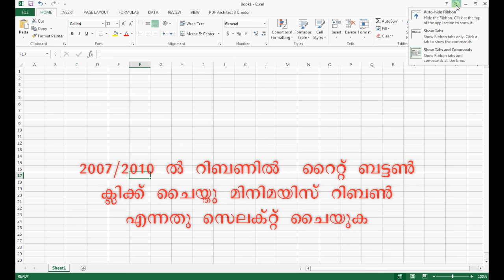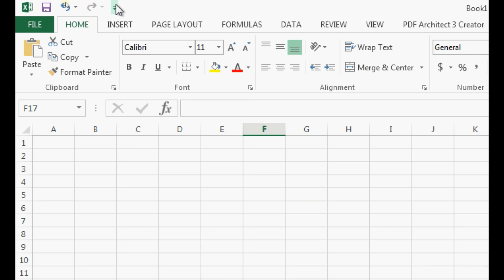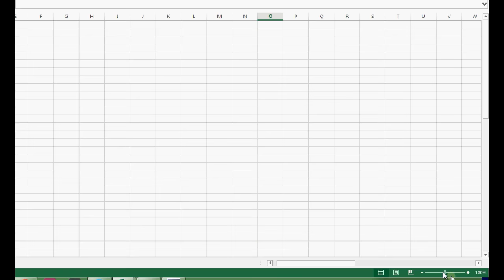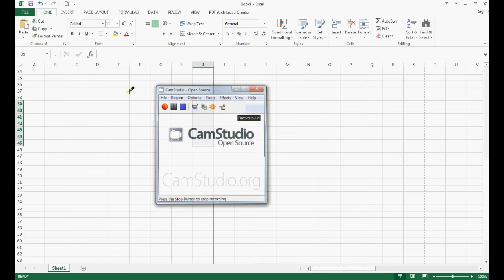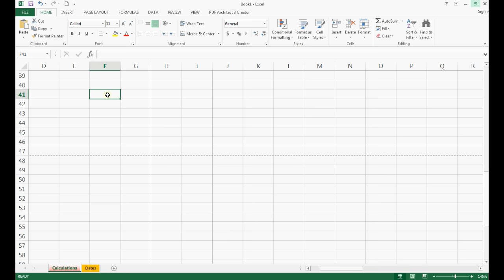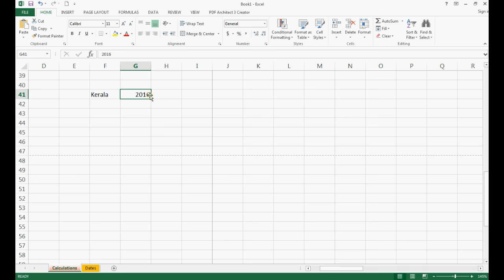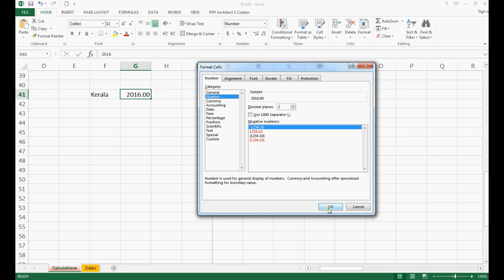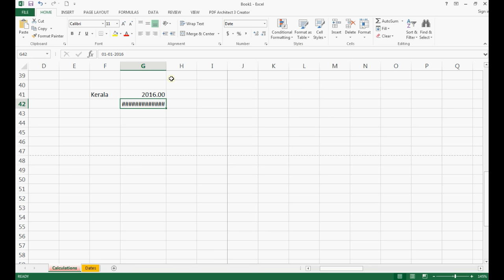Excel Basics in malayalam